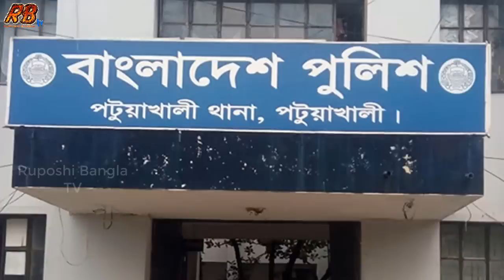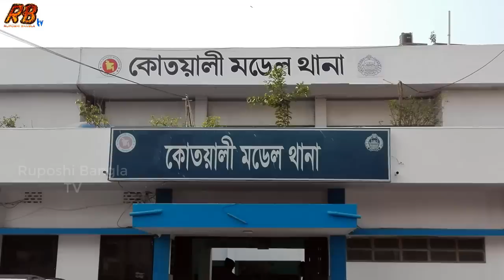হায়রে সম্পত্তি! মেয়েকে জমি লিখে দেওয়ায় মাকে পি'টি'য়ে হাসপাতালে পাটালো জা'লিম ছেলে! Bangla News